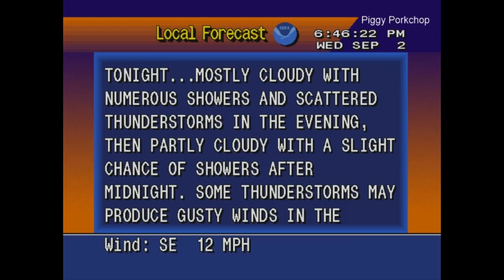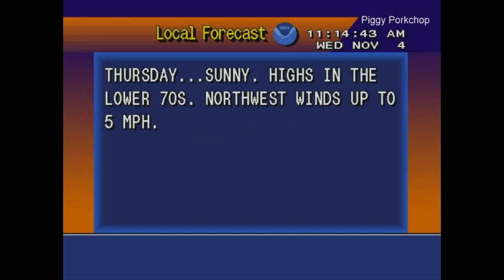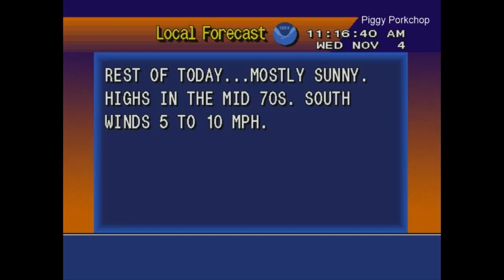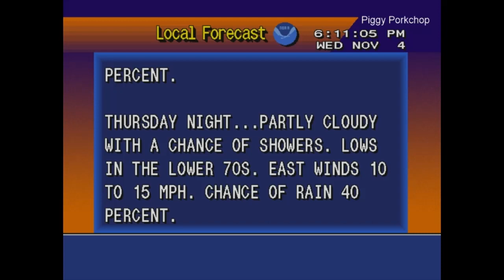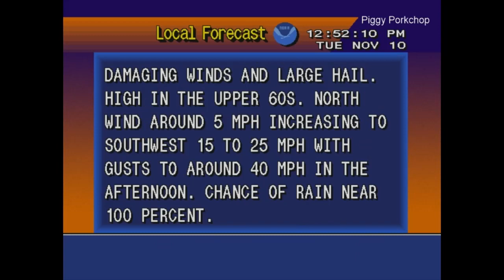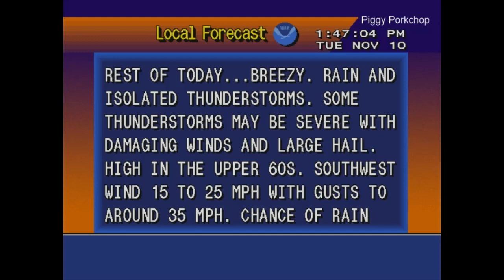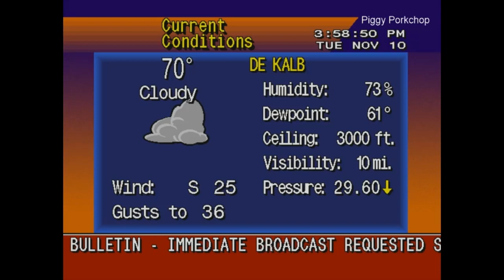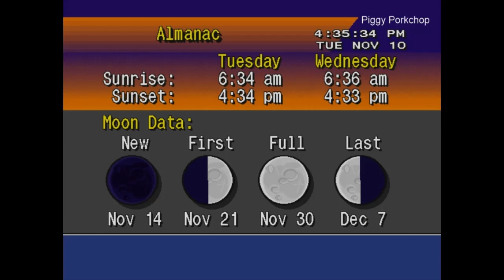20 Minutes of Emergency Alert System Activations NOAA Weather Radio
00:00-1:59 DC MD PA SVA
1:44-3:43 OH SVR
3:43-5:56 MT SVR
5:56-8:10 Omaha NE RWT
8:10-10:22 Daytona Beach FL RWT
10:22-12:42 MO SVR
12:42-14:13 Another MO SVR
14:13-15:26 DVN SVR
15:26-17:18 Another DVN SVR
17:18-18:33 SVR IA/IL/MO Area
18:33-20:14 St.Louis Area SVR
20:14-21:51 N Cen Illinois SVR
21:51            Chicago SVR